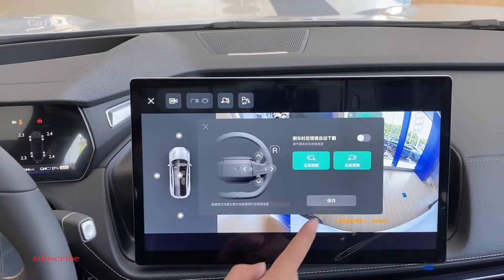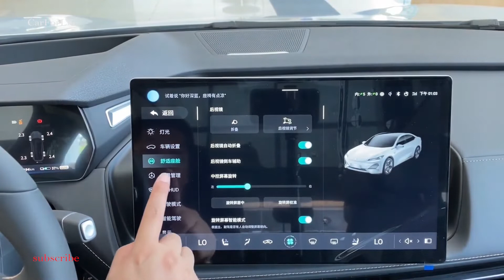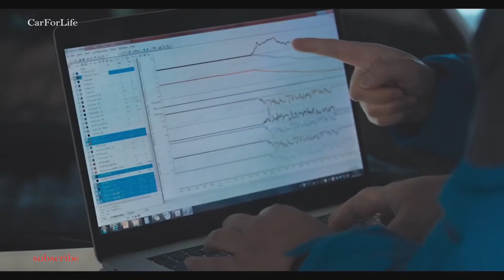Новый китайский электрический спорт седан. С запасом хода 700 км.2022 Changan Dark Blue SL03(C385).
Компания Changan объявила официально новый седан Dark Blue SL03 2022 года. Этот автомобиль базируется на чисто электрической платформе
 EPA1. Модель позиционируется изготовителем как электроседан среднего размера с задним приводом. Автомобиль имеет динамическую форму и
предлагает три конфигурации: с увеличенным запасом хода, чисто электрическую версию и водородную модификацию.В общем, автомобиль выглядит
 довольно спортивно. Длина новой модели составляет 4820 мм при колесной базе 2900 мм. Ширина и высота равны 1890 и 1480 мм,соответственно
. И так поехали дальше. Новый автомобиль также будет иметь различия в деталях в
зависимости от версии с различной мощностью. Общая концепция дизайна последовательна, все имеют закрытую форму передней части, группа
фар имеет разделенную конструкцию, верхние светодиодные дневные ходовые огни. Кроме того, область под фарами также оснащена световой
группой матричного типа с интерактивным языком лампы. С обеих сторон передней части корпуса есть вентиляционные отверстия. По официальным
 данным, коэффициент аэродинамического сопротивления новинки составляет 0,23.Что касается боковой части кузова, спортивного стиля ,
 концепции дизайна с низким передом и высокой задней частью, согласованных пропорций всего автомобиля, плавных линий крыши. Кроме того,
 он также использует дизайн скрытых дверных ручек и бескаркасных дверей. В задней части автомобиля новый автомобиль имеет «группу задних
 фонарей со звездообразным пламенем». Расположение задних фонарей очень характерно и имеет высокую степень узнаваемости . Задняя часть
 нового автомобиля украшена задним диффузором, а общие детали подобраны так, чтобы передать спортивную атмосферу нового автомобиля.
В салоне новый Dark Blue SL03 использует многофункциональный руль с двойными спицами, полностью цифровую приборную панель и 14,6-дюймовый
 дисплей системы мультимедиа. Последний может поворачиваться влево и вправо на 15 градусов. Общая компоновка интерьера достаточно проста,
 а сам он выполнен в черном и сером оттенках. Седан оснащен панорамной крышей площадью 1,9 квадратного метра, аудиосистемой Sony с 14
 динамиками, интеллектуальным голосовым помощником, AR-HUD и другими сервисами. Как уже говорилось, производитель предлагает версию с
увеличенным запасом хода, а также электрическую и водородную модификации. Среди них "зеленая" комплектация оснащена двумя двигателями
 мощностью 217 и 258 л.с. Их общий крутящий момент равен 320 Н*м. Емкость батареи может быть равна 58,1 или 79,9 кВт/ч, а запас хода
составляет 515 или 705 км. До сотни модель может разогнаться за 5,9 секунды. Версия с увеличенным запасом хода использует 1,5-литровый
двигатель на 95 л. и электродвигатель на 217 л. Крутящий момент системы равен 320 Нм. Расход горючего в такой модификации составляет
 4,5 литра на 100 км. Автомобиль, работающий на водородных топливных элементах, укомплектован агрегатом с отдачей 217 л. и
литий-железо-фосфатной батареей на 28,39 кВт/ч. Запас хода этой модели достигает 730 км. Заправка такого автомобиля составляет всего
 3 минуты. Стоимость китайской новинки составляет от 25 084 долларов. Китайские автомобильные бренды постоянно движутся к новым высотам,
и Changan Automobile наверняка станет важным представительным предприятием среди них.